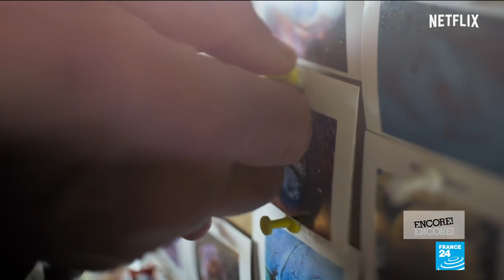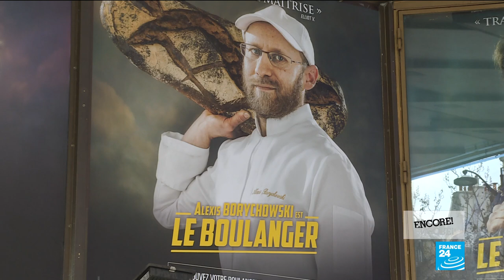Film show: 'Ma Rainey's Black Bottom' looks headed for Oscar success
We look at the major contenders for this year's Academy Awards, as film critic Lisa Nesselson gives us her assessment of "Ma Rainey's Black Bottom", which is nominated for five Oscars. The screen adaptation of August Wilson's 1982 play stars Chadwick Boseman as a talented young horn player in the actor's last movie performance before his death last year.